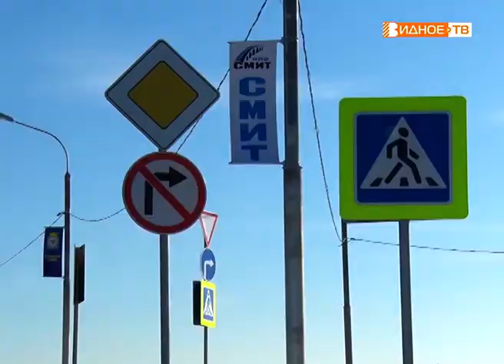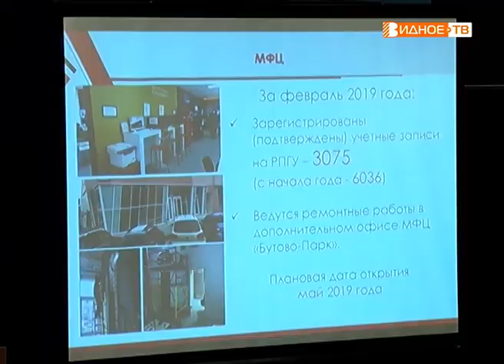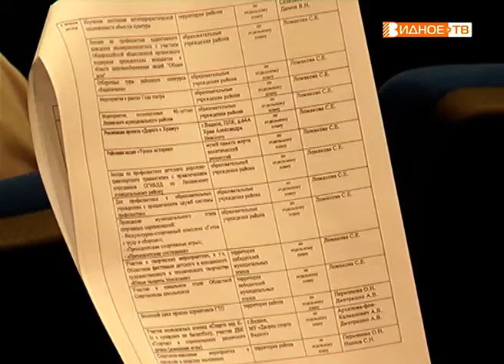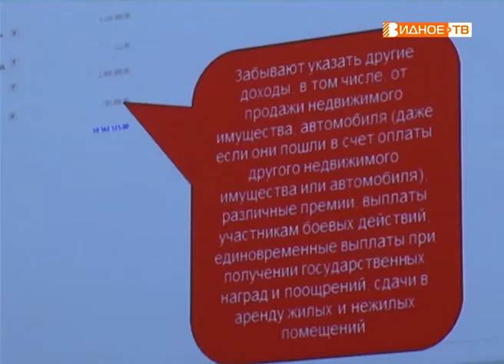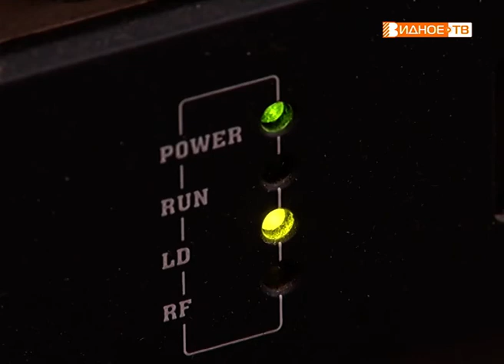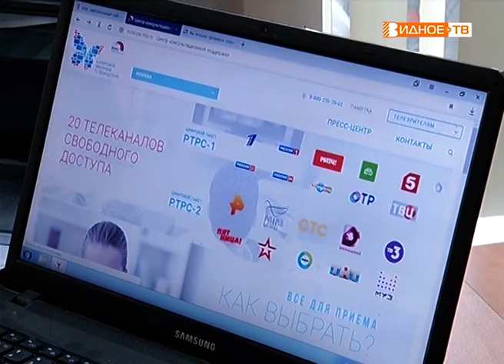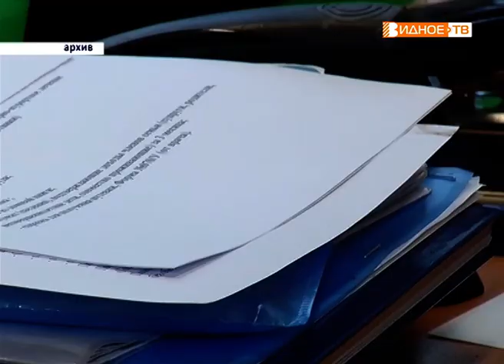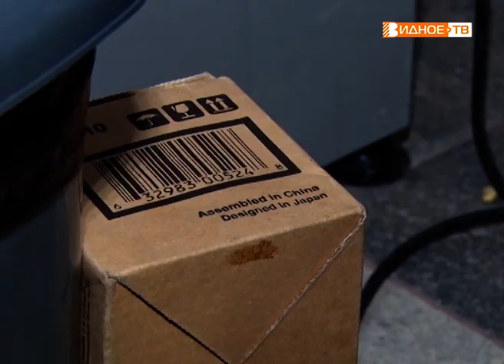Новости телеканала Видное-ТВ (04.03.2019 - понедельник)